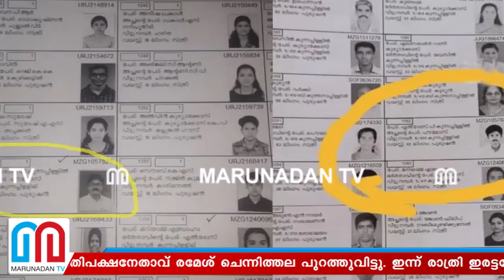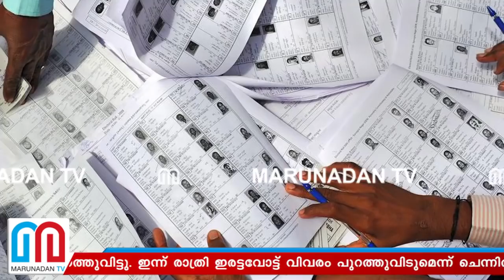ഇരട്ട വോട്ടുകളുടെ വിശദാംശങ്ങള്‍ പുറത്തുവിട്ടു I operationtwins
നാല് ലക്ഷത്തില്‍ അധികം ഇരട്ടവോട്ടുകളുടെ വിശദമായ വിവരങ്ങള്‍ പ്രതിപക്ഷനേതാവ് രമേശ് ചെന്നിത്തല പുറത്തുവിട്ടു. ഇന്ന് രാത്രി ഇരട്ടവോട്ട് വിവരം പുറത്തുവിടുമെന്ന് ചെന്നിത്തല പ്രഖ്യാപിച്ചിരുന്നു